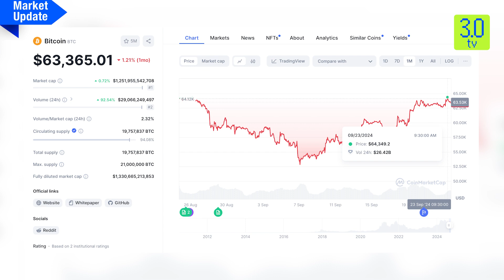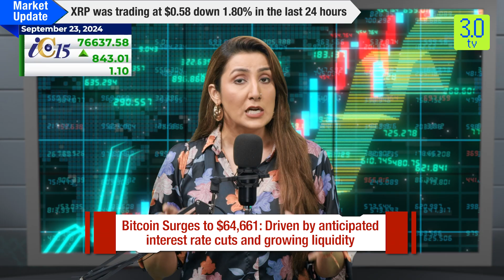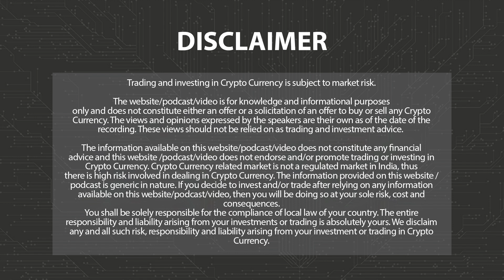Market Update - 23rd September 2024 | 3.0 TV